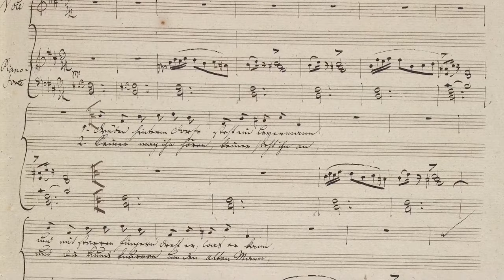Raphaella Smits Livestream Concert, Drongen (Belgium)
Made possible with help from the Old Abbey, Drongen & the Flemish Department of Culture.
Camera Work: Wim Vandekerckhove & Igor Sirotinsky